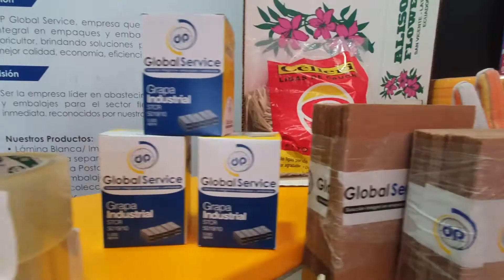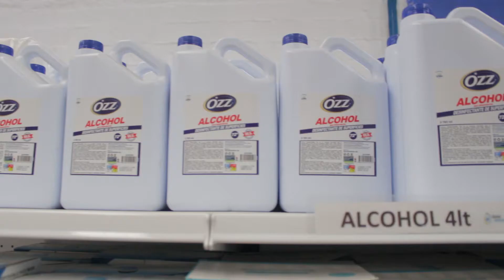DP Global Service Entrevista Comercial FHD